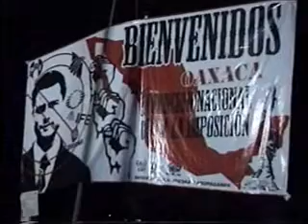2a Convencion Nacional Contra la Imposicion Camarada Rios